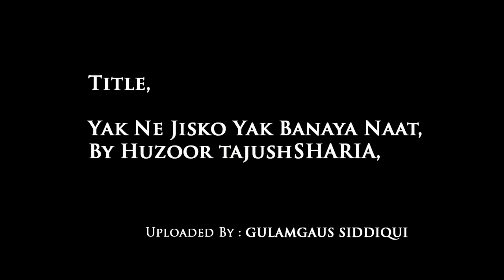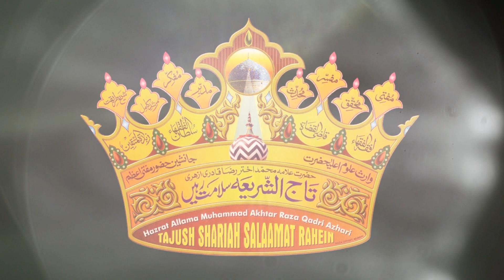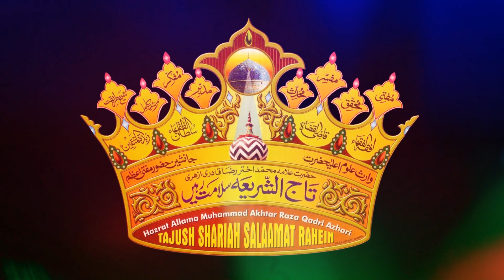Yak Nay Jisko Yak Banaya Naat Shareef Huzoor Tajussharia Ki Awaaz May.